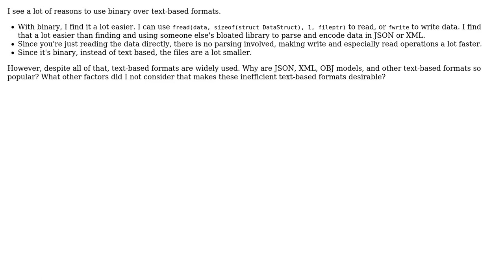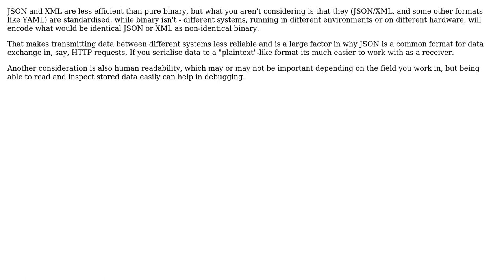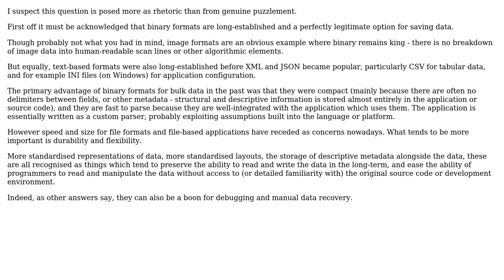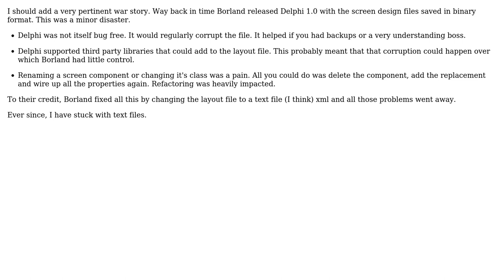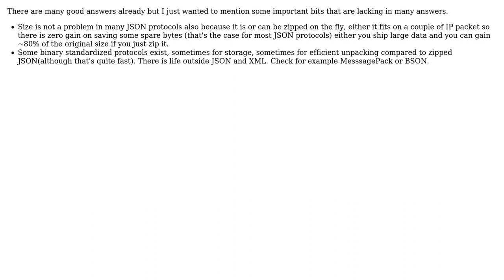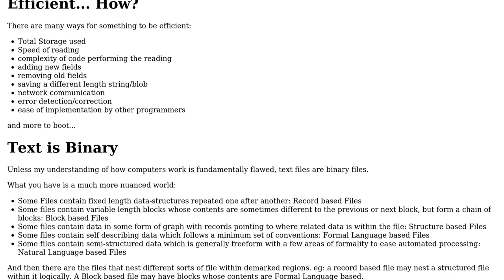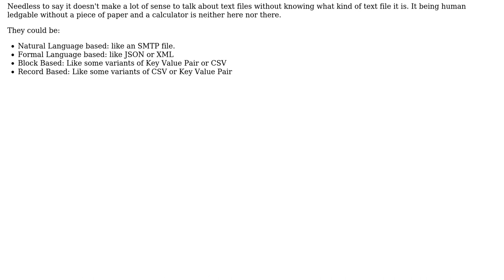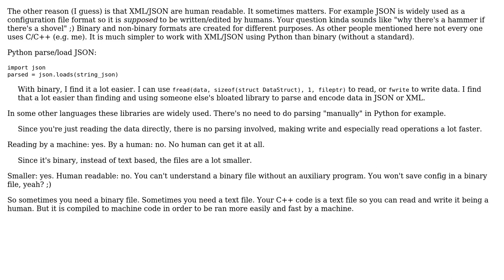Why do or should programmers save data in text based formats like JSON or XML instead of binary?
Software Engineering: Why do or should programmers save data in text based formats like JSON or XML instead of binary?

With thanks & praise to God, and with thanks to the many people who have made this project possible! | Content (except music & images) licensed under CC BY-SA | Music | Images & others | With thanks to user Victor VosMottor user Steve user Phill W. user Martin Maat user Lie Ryan user kiwiron user Kain0_0 user jmoreno user gnasher729 user Block of Diamond user Arthur Hv user akop user AIWalker and the Stack Exchange Network Trademarks are property of their respective owners. You are responsible for your own actions.